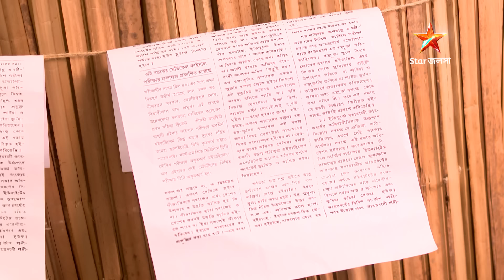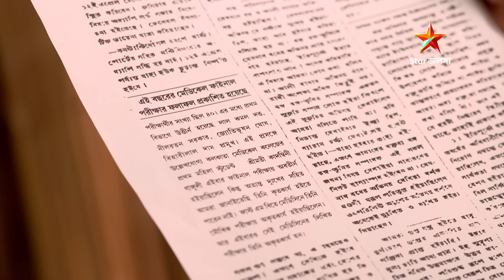Full Story | Prothoma Kadambini | Episode 220 | Part B